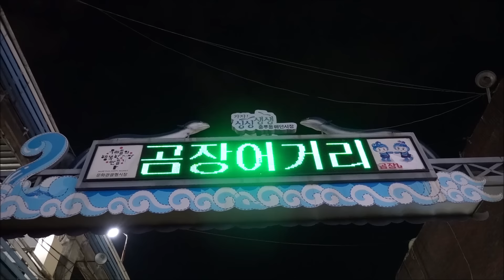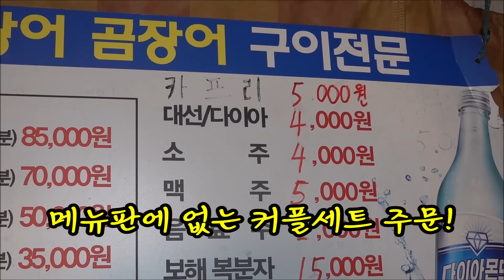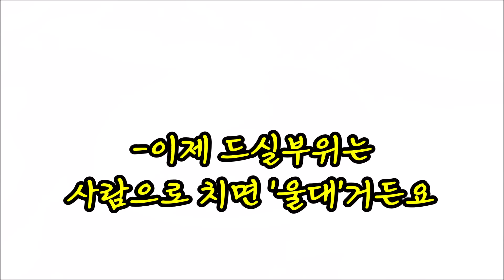부산 자갈치 인근에 이런 꼼장어골목 처음 봤습니다! [맛있겠다 Yummy]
-부산 충무동해안시장 내
-자갈치역 4번출구 인근

감사합니다🧡🧡🧡